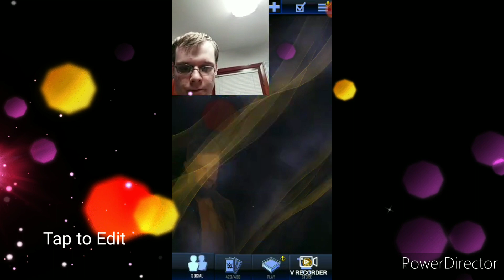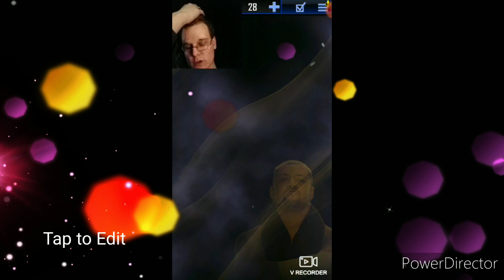*BEST WAYS* ON HOW TO GET ANY ALEXA BLISS CARD!! | WWE Supercard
Best Ways On How To Get Any Alexa
Bliss Card❤